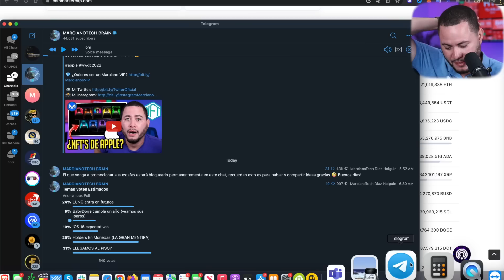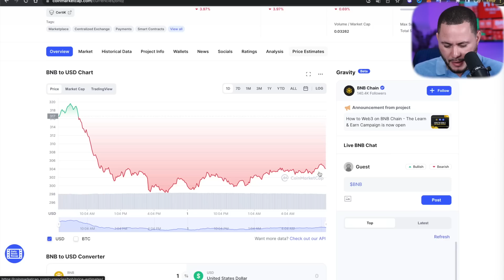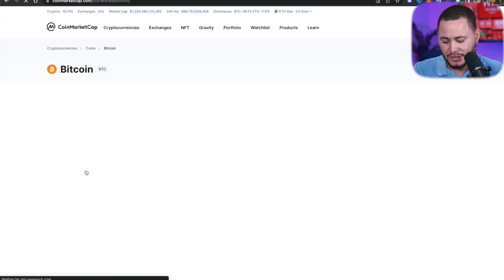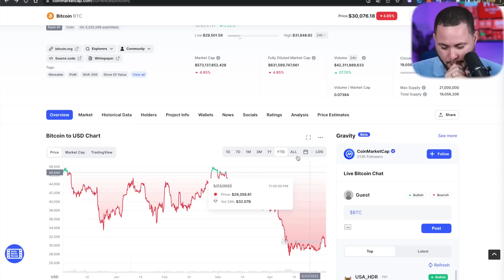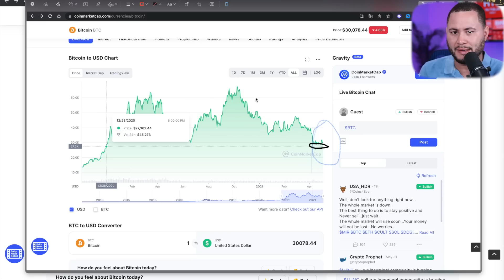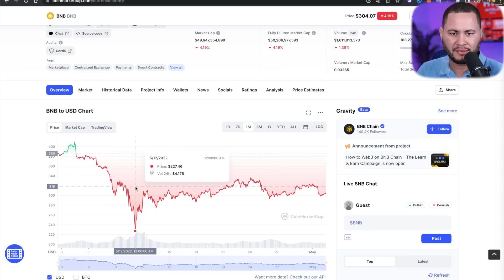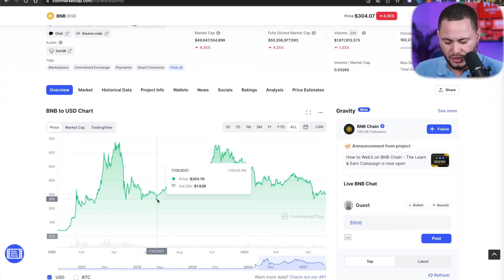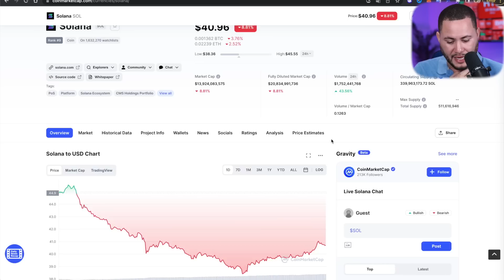BITCOIN - ESTAMOS EN EL PISO????